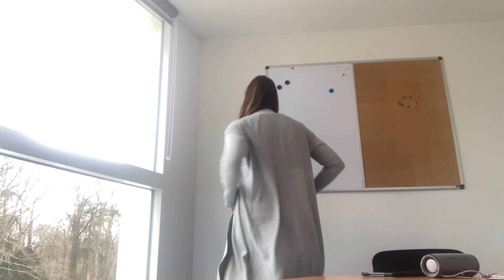Billy de kip dans